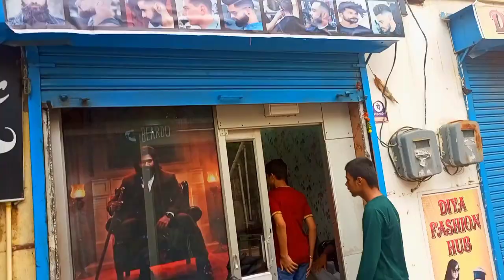HIMANSHU KI HAIR CUTTING ✂️cutting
XRS BITTU GAMING 1K